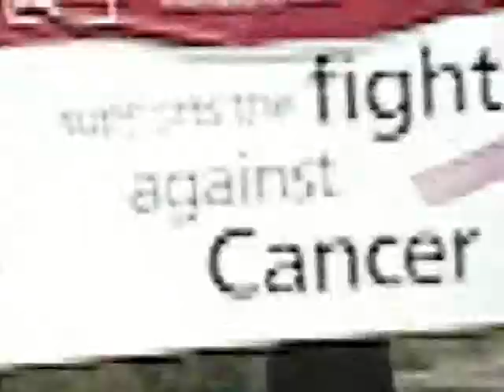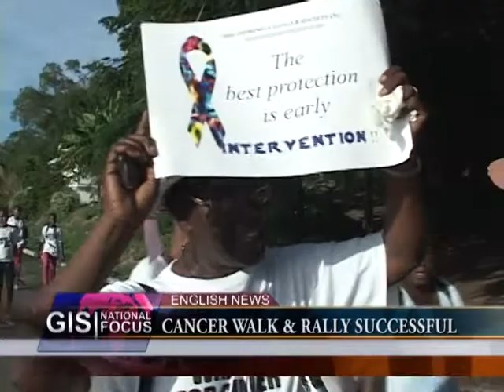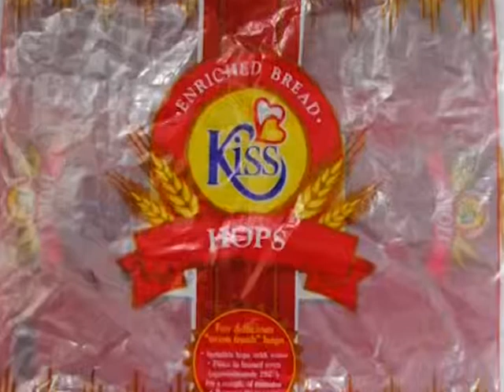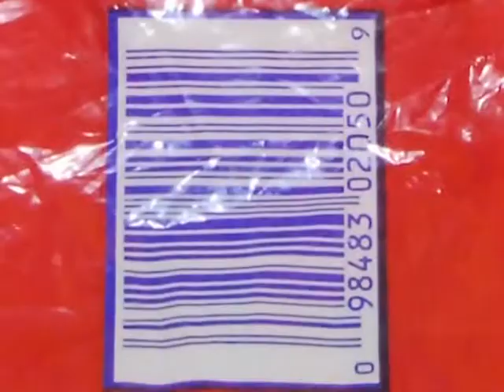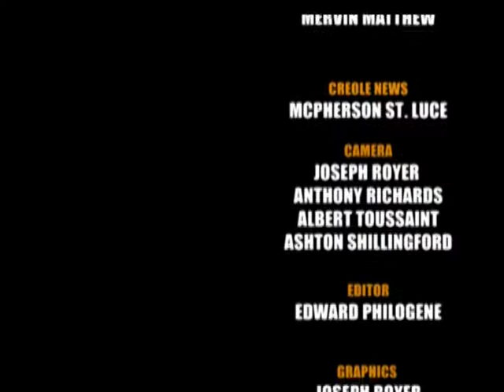GIS Dominica, National Focus for October 8, 2012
National Focus, Monday October 8, 2012 (Anchors: Mervin Matthew and Jarna Hector)  (Creole Anchor: McPherson St. Luce)